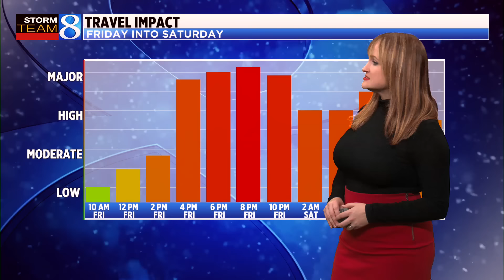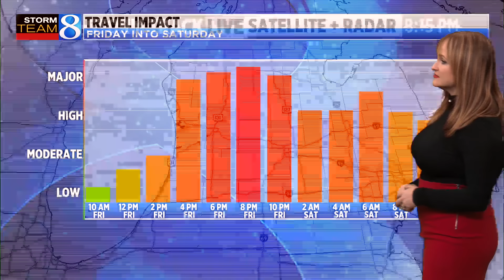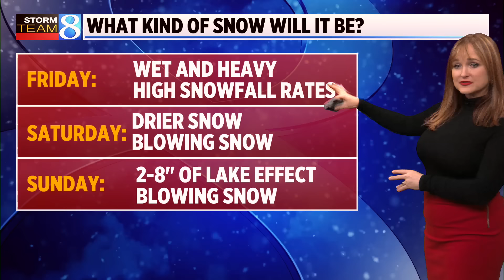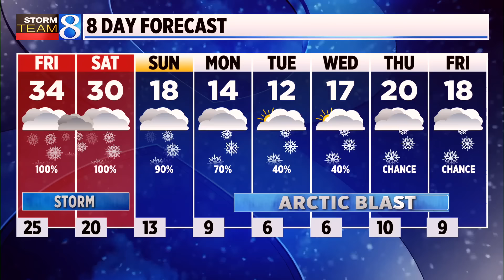Storm Team 8 forecast, 11 p.m., 011124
Friday morning will start quiet and dry but by noon some snow will fall. It will intensify and by 4 p.m., there will be high to major travel impacts. (Jan. 11, 2024)